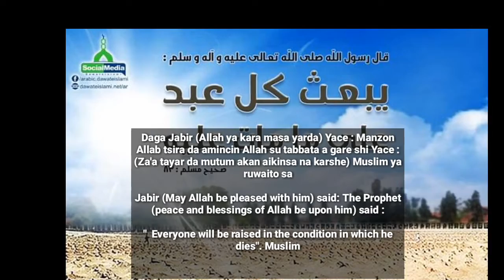"Idan Ajali Yayi Kira" Drama Mai Wa'azantarwa